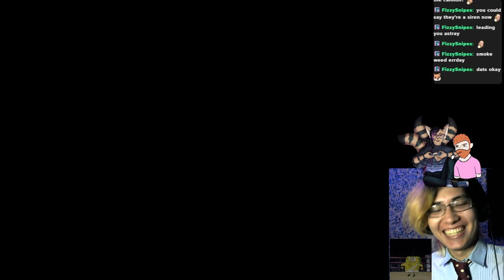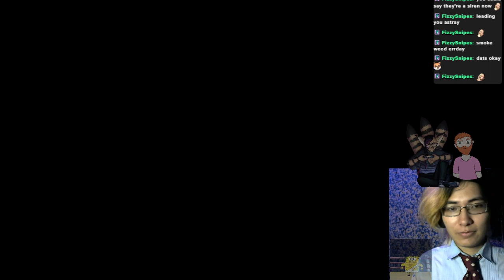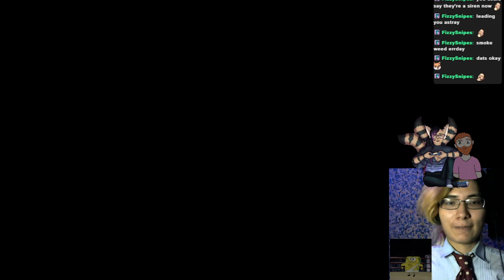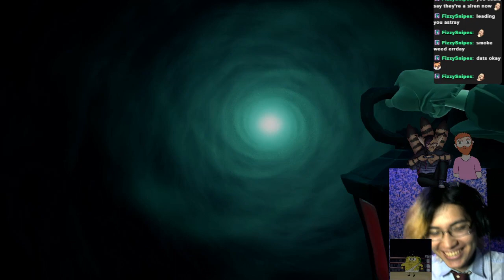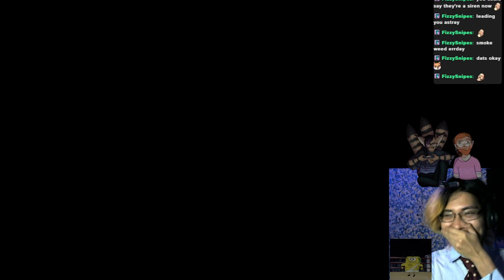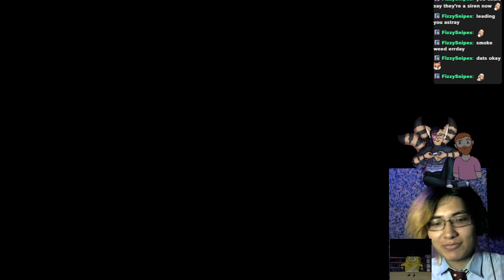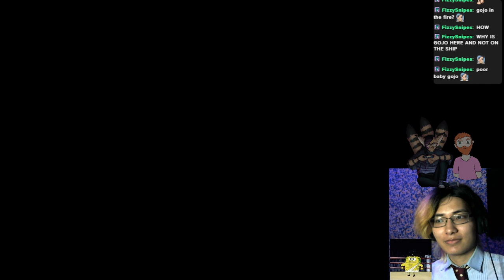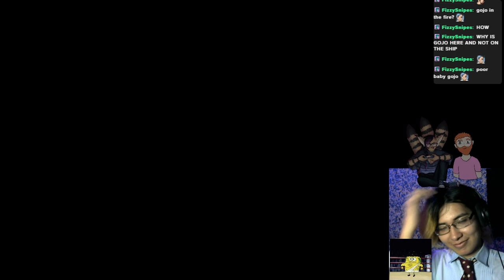I Can Return by Dea- | Sea of Thieves ft. Hanabi_kitty, DarnedSquare, Flikerz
Parkour!

Playing with my friends and Square!